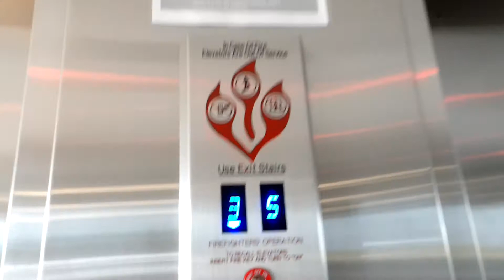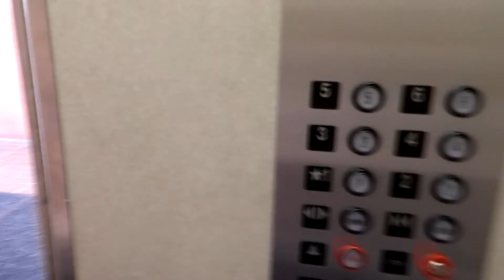Elite/Montgomery Elevator at Island Inn Beach Resort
We take a ride on the Elite/Montgomery elevator at the Island Inn Beach Resort in Treasure Island, Florida.